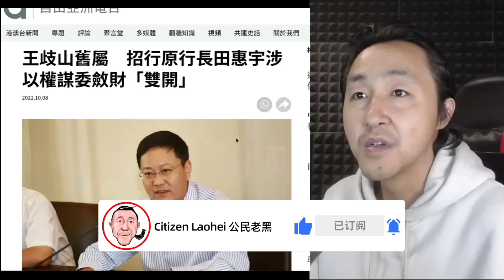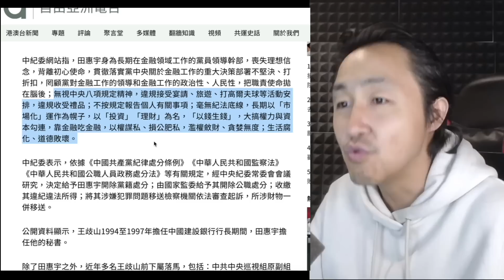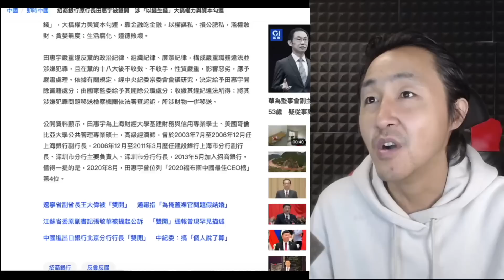20大前习近平清洗王岐山的马仔，招商银行原行长田惠宇被双开；三洗上海帮，搞垮银行公务员降薪，习已经四面楚歌！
补充：欢迎朋友们加我电报讲述你们的故事和见闻
我喜欢听人讲故事
电报：@laohei7890